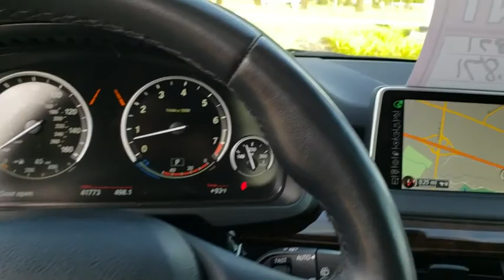2015 BMW X5 Daytona, Palm Coast, Port Orange, Ormond Beach, FL DEB37763B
1050 N Tomoka Farms Rd

GREAT MILES 40,917! NAV, Heated Seats, Sunroof, Power Liftgate, All Wheel Drive, Alloy Wheels, Onboard Communications System, Turbo, PREMIUM PACKAGE, ACC STOP & GO + ACTIVE DRIVING ASSIST. PARKING ASSISTANT, COLD WEATHER PACKAGEWHY BUY FROM FIELDS BMW?There are many reasons why people visit Fields BMW of Daytona from the Daytona Beach, Ormond Beach, Port Orange, Palm Coast, Deland, Jacksonville and St Augustine, Florida areas for a used car in Daytona Beach. One reason is our selection of quality sought-after pre-owned vehicles. The second is our commitment to our customers. At Fields BMW of Daytona we don't believe in gimmicks, just good cars and great people.OPTION PACKAGESPREMIUM PACKAGE 4-Zone Automatic Climate Control, Satellite Radio, Comfort Access Keyless Entry, multi-function remote control, NIGHT VISION W/PEDESTRIAN DETECTION, DRIVER ASSISTANCE PLUS Speed Limit Information, Active Driving Assistant, lane departure, forward collision, pedestrian warnings and city collision mitigation, Active Blind Spot Detection, Surround View, DRIVER ASSISTANCE PACKAGE Rear-view Camera, Head-Up Display, ACC STOP & GO + ACTIVE DRIVING ASSISTANT, COLD WEATHER PACKAGE Heated Rear Seats, Heated Steering Wheel, High-Intensity Retractable Headlight Washers, PARKING ASSISTANT, ALUMINUM RUNNING BOARDS, TRANSMISSION: 8-SPEED AUTOMATIC W/STEPTRONIC (STD).EXPERTS REPORTEdmunds.com's review says The 2015 BMW X5 is one of the best-handling midsize luxury crossovers around. Whether driving on back roads or on an endless expanse of interstate, the X5 is a champ, feeling secure and stable, yet also relatively fun to drive..